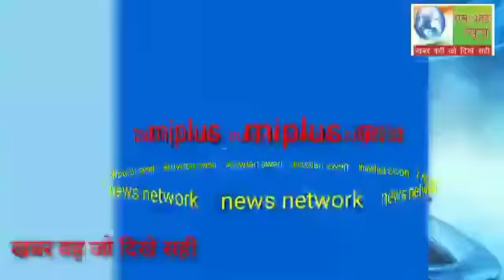उपेंद्र कुशवाहा के स्वागत के दौरान आपस में भिड़े जदयू समर्थक दिनेश कुमार की रिपोर्ट